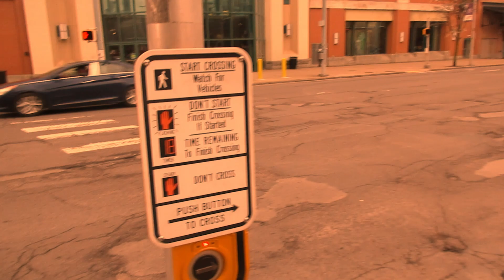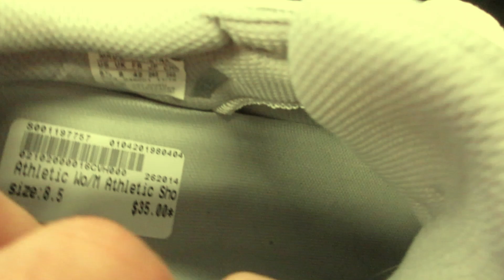I FOUND YEEZYS AT THE THRIFT SHOP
Be sure you guys are following my social medias
aight peace